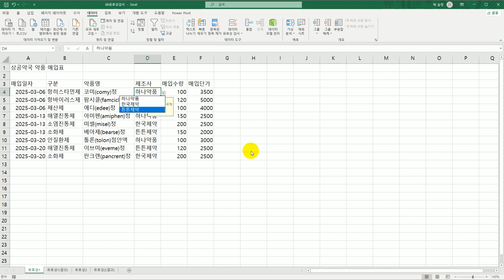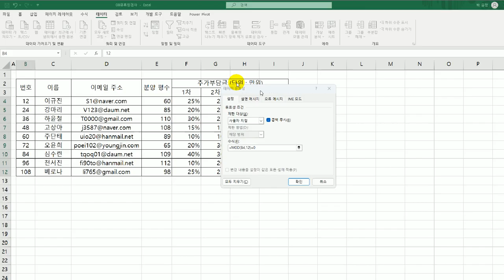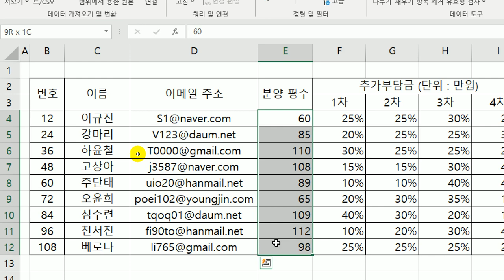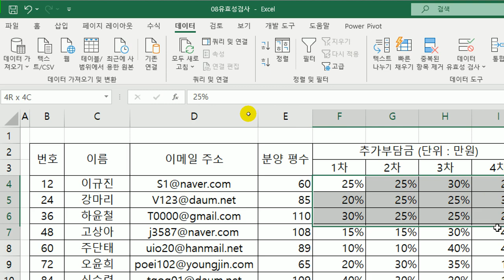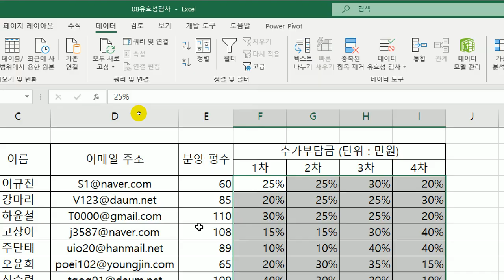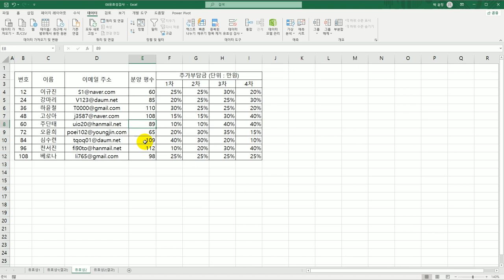[컴활1급실기] 0119 데이터 유효성 검사(엑셀)